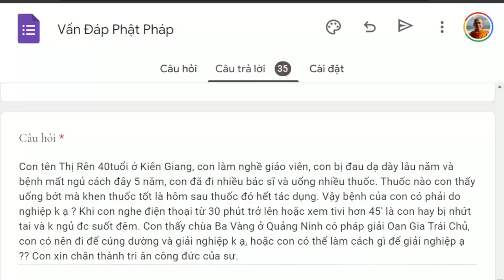1401. Bệnh do nghiệp?